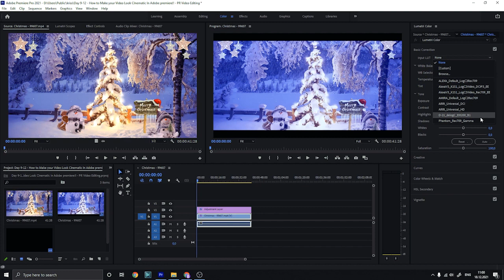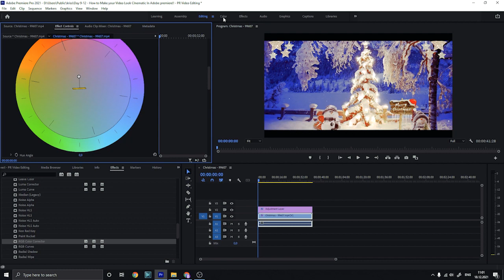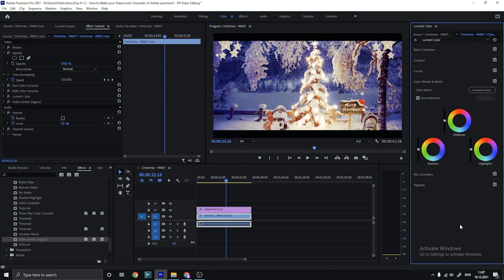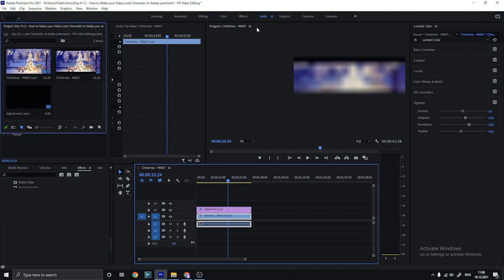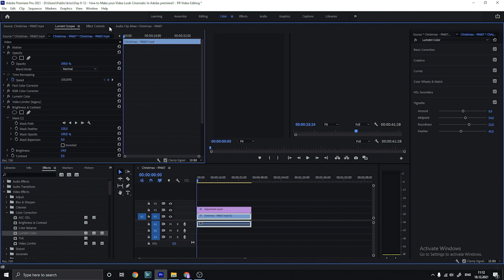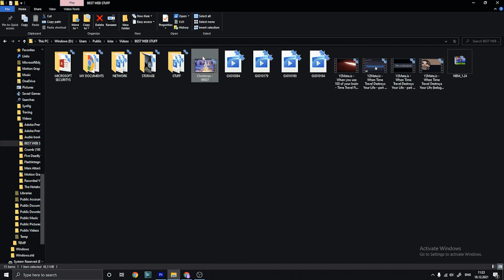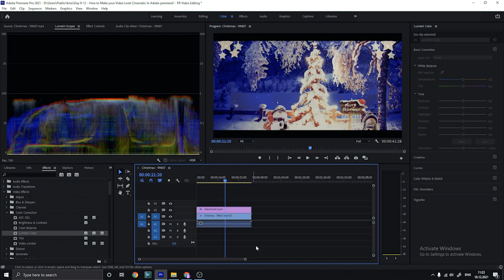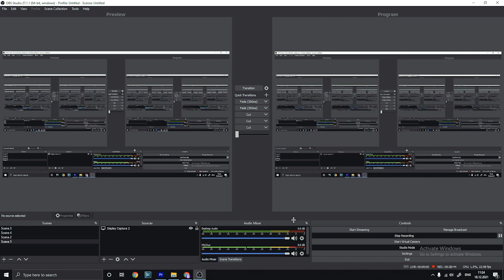Day 9-12 - How to make Your own Video looks Cinematic In Adobe Premiere Pro, (PR) - PR Video Editing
Well this took INCREDIBLY A long Time to Make during VFXmas sometimes Even takes A lot of color Grading Requiring Denoise Luma Vs Saturation Masking Etc, Even less, I want to know that You can get those effects from video effects And then obsolete And Choose Fast Color Correction & RGB Color To fix poor Lighting.

Color Grading is These color tools are available within a Lumetri Color workspace in Premiere Pro. Using these tools, you can adjust color, contrast, and light in your sequences in new and innovative ways. With editing and color grading working hand in hand, you can freely move between editing and grading tasks without the need to export or launch a separate grading application.

The Color workspace is designed not just for experienced colorists but also for editors who are new to color grading. You can apply simple color corrections or complex Lumetri Looks using intuitive sliders and controls. Or you can easily adjust cuts or fine-tune grades using advanced color correction tools like curves and color wheels.

Denoise In Adobe Premiere is One of the great things about Premiere Pro is its ability to connect to other Creative Cloud software like Audition and After Effects. For removing noise in your video, we’ll want to utilize that connectivity and send our video to After Effects. Begin by highlighting the noisy video in your Premiere Pro timeline. Then, right-click and select ‘Replace With After Effects Composition.’

Now that you’ve added the ‘Remove Grain’ effect, you’ll want to make adjustments within that effect. To do this, head to the Layers panel and select the triangle to see the drop-down menu, or highlight the layer and head over to the b panels. With either option, you’ll be able to fine-tune the effect and clean up your video.

Once you’ve cleaned up your noisy video, save your comp and head back to Premiere Pro. You’ll now see that the video in your timeline is red, telling you that your video is linked to your After Effects comp. If you want to make any changes, you can do so in AE and those changes with automatically be updated to your Premiere Pro sequence.

Matching Video Lighting In Adobe Premiere Pro (PR) Is
To Use the Lumetri Color panel to automatically match colors in clips in your sequence. Automatic adjustments are fully editable, allowing you to perfect the finished look of your footage.

CLICK TO DOWNLOAD ADOBE PREMIERE PRO, (PR) & ADOBE AFTER EFFECTS, (AE)

Tutorial Difficulty = 3.5/5 Limitly Advanced

Adobe Premiere Pro is a timeline-based video editing software application developed by Adobe Inc. and published as part of the Adobe Creative Cloud licensing program. First launched in 2003, Adobe Premiere Pro is a successor of Adobe Premiere (first launched in 1991). It is geared towards professional video editing, while its sibling, Adobe Premiere Elements, targets the consumer market.

Adobe After Effects is a digital visual effect, motion graphics, and compositing application developed by Adobe Systems and used in the post-production process of film making, video games, and television production. Among other things, After Effects can be used for keying, tracking, compositing, and animation. It also functions as a very basic non-linear editor, audio editor, and media transcoder. In 2019, the program won an Academy Award for scientific and technical achievement.

Main Article About Color Grading Color Matching & Lighting

Adobe Creative Cloud is a set of applications and services from Adobe Inc. that gives subscribers access to a collection of software used for graphic design, video